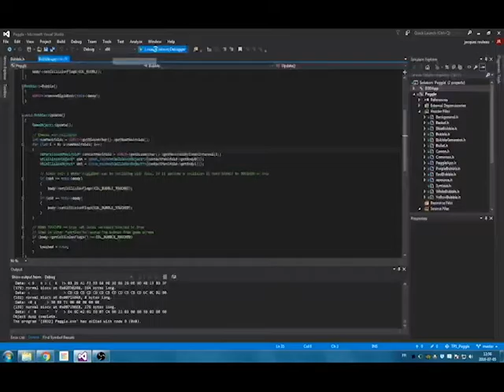JackRouleau - DirectX c++ Projet 1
This is a version of the Peggle game.   It was made using a homemade directX engine and the Bullet physics library.